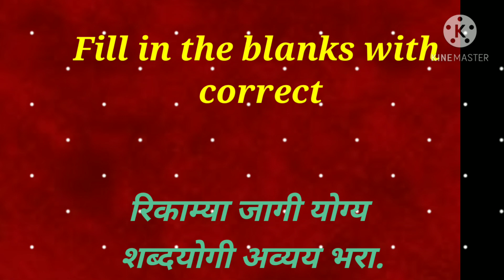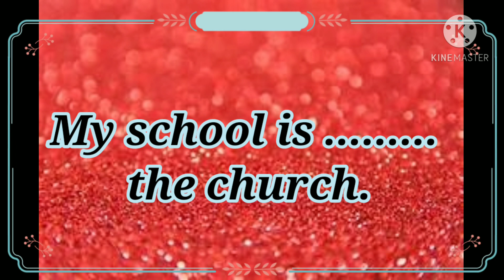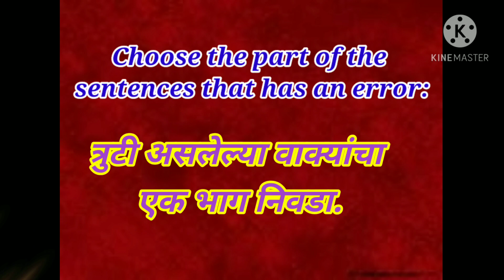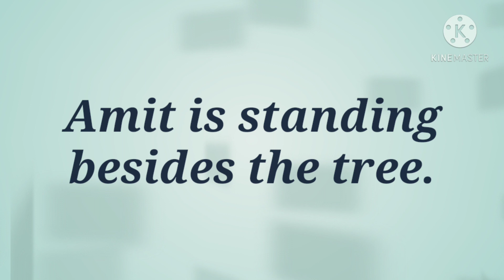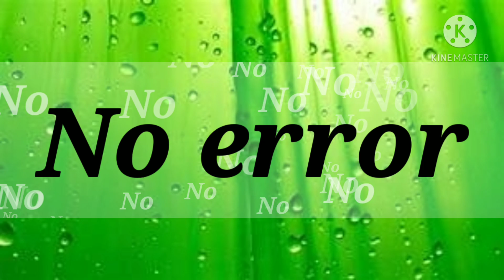Prepositions - 2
Question based on Prepositions